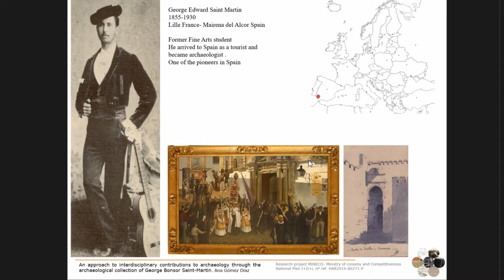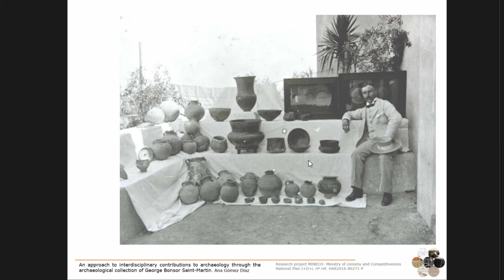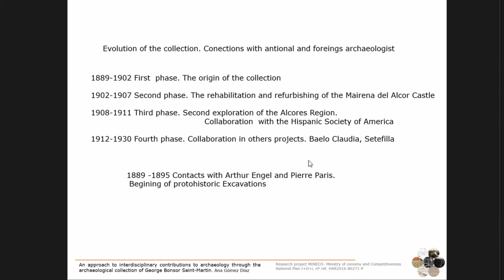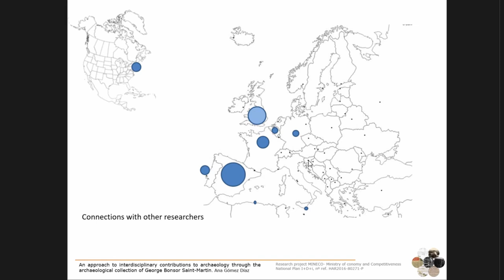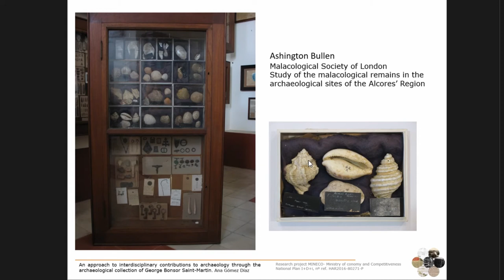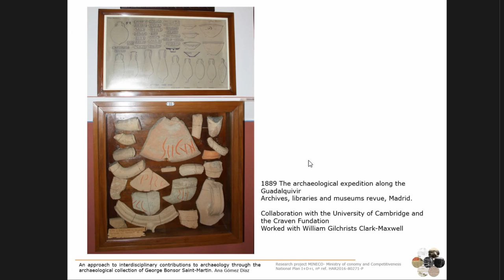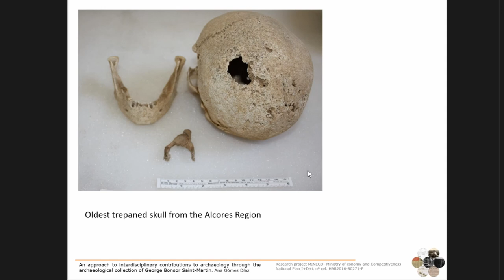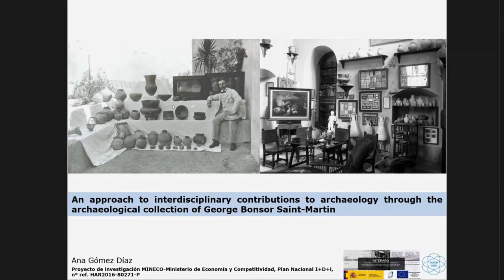AN APPROACH TO INTERDISCIPLINARY CONTRIBUTIONS TO ARCHAEOLOGY. THE ARCHAEOLOGICAL COLLECTION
At the beginning of the 20th century George Bonsor bought the castle of Mairena del Alcor with the objective of creating and furnishing a museum with the artifacts, photographs and manuscripts coming from his excavations at the Region of “Los Alcores”. His goal was to build an archaeological museum to convey the site-specific story of the southwest of Spain in the broader context of protohistory. The exchange of information and artifacts with national an international amateur, museum curators and scholars specialized in various fields helped to raise his collections and the character of the institution and created an active and strong network that contributed to the implementation of the latest practices in archaeological research, displays and museum management. With the aim of publicising the museum and positioning it on tourism routes in province, he conceived a comprehensive communication and promotion strategy that led the monument being marketed by major national and international agencies. Its collections and the own monument were included in the official programme of the Ibero-American Exhibition of Seville in 1929 and national and international tourists, scholars and scientist like the Marquis of Cerralbo Enrique de Aguilera y Gamboa, Pierre Paris, Raymond Lantier or Manuel Gómez Moreno visited the castle attracted by its collections. This paper aims to explore and analyze the impact of the project.

Author(s): Díaz, Ana (City Council of Mairena del Alcor. Castle of Mairena; University of Sevilla)